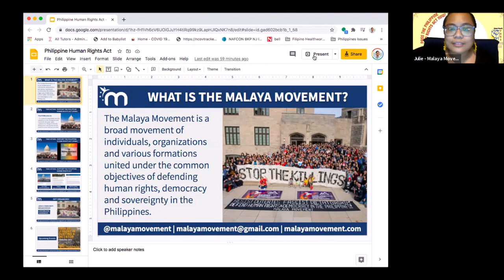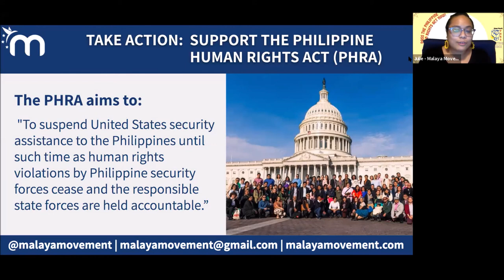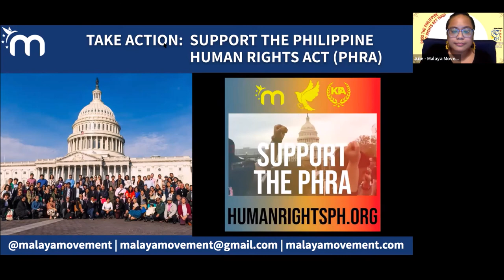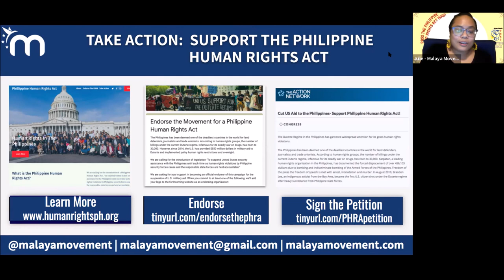UP Alumni Forum 02-24-2021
The UP Alumni Forum's Tambayan Series with UP Diliman Chancellor Fidel Nemenzo, Atty. Raffy Aquino and Ms. Liza Magtoto. February 24, 2021